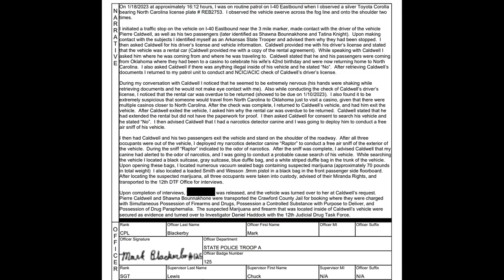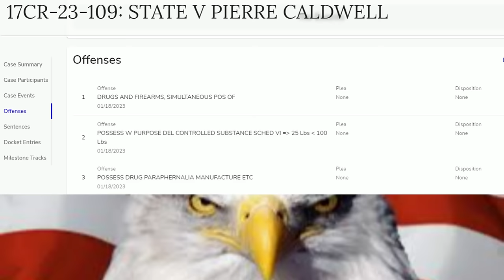Arkansas State Police Interstate Criminal Patrol Episode #5| K9 "RAPTOR" is a Drug Mules NIGHTMARE!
"APA NEW PROCESS":***The suspect's upcoming court information is attached at the conclusion of the video. The Police Report is at the start of the video and also beneath this message.***

I initiated a traffic stop on the vehicle on I-40 Eastbound near the 3 mile marker, made contact with the driver of the vehicle
P. Caldwell, as well as his two passengers (later identified as S and T). Upon making
contact with the subjects I identified myself as an Arkansas State Trooper and advised them why they had been stopped. I
then asked Caldwell for his driver’s license and vehicle information. Caldwell provided me with his driver’s license and stated
that the vehicle was a rental car (Caldwell provided me with a copy of the rental agreement). While speaking with Caldwell I
asked him where he was coming from and where he was traveling to. Caldwell stated that he and his passengers were coming
from Oklahoma where they had been to a casino to celebrate his wife’s 42nd birthday and were now returning home to North
Carolina. I also asked Caldwell if there was anything illegal inside of his vehicle and he stated “No”. After retrieving Caldwell’s
documents I returned to my patrol unit to conduct and NCIC/ACIC check of Caldwell’s driver’s license.
During my conversation with Caldwell I noticed that he seemed to be extremely nervous (his hands were shaking while
retrieving documents and he would not make eye contact with me). Also while conducting the check of Caldwell’s driver’s
license, I noticed that the rental car was overdue to be returned (showed to be due on 1/10/2023). I also found it to be
extremely suspicious that someone would travel from North Carolina to Oklahoma just to visit a casino, given that there were
multiple casinos closer to North Carolina. After the check was complete, I returned to Caldwell’s vehicle, and had him exit the
vehicle. After Caldwell exited the vehicle, I asked him why the rental car was overdue to be returned. Caldwell stated that he
had extended the rental but did not have the paperwork for proof. I then asked Caldwell for consent to search his vehicle and
he stated “No”. I then advised Caldwell that I had a narcotics detector canine and I was going to deploy him to conduct a free
air sniff of his vehicle.
I then had Caldwell and his two passengers exit the vehicle and stand on the shoulder of the roadway. After all three
occupants were out of the vehicle, I deployed my narcotics detector canine “Raptor” to conduct a free air sniff of the exterior of
the vehicle. During the sniff “Raptor” indicated to the odor of narcotics. After the sniff was complete, I advised Caldwell that my
canine had alerted to the odor of narcotics, and I was going to conduct a probable cause search of his vehicle. While searching
the vehicle I located a black suitcase, gray suitcase, blue duffle bag, and a white striped duffle bag in the trunk of the vehicle.
Upon opening these bags, I located numerous vacuum sealed bags containing suspected marijuana (approximately 70 pounds
in total weight) I also located a loaded Smith and Wesson .9mm pistol in a black bag in the front passenger side floorboard.
After locating the suspected marijuana, all three occupants were taken into custody, advised of their Miranda Rights, and
transported to the 12th DTF Office for interviews.